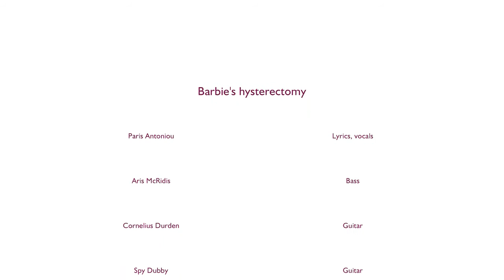Barbie's hysterectomy - missing (rehearsal May 2011)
Mα όταν μου λείπεις...
ο χρόνος μοιάζει με φάλαινα μόνη
τυφλή μου αγάπη αν με θέλεις ακόμη
θα ειμ' εδώ μη ρωτάς

Μα όταν μου λείπεις...
ο χρόνος μοιάζει με μαύρο μπαλόνι
άδεια καρδιά που φουσκώνει με χιόνι

οι λέξεις τρέχουν και φεύγουν μακρυά
κι όλα συμβαίνουν θλιμμένα κι αργά
τί περιμένω να νιώσω ξανά
αν δε σε δω να ξυπνάς το πρωϊ
όταν μου λείπεις...

Extracts from film "Candy" by Neil Armfield (2006)
based on a novel by Luke Davies.